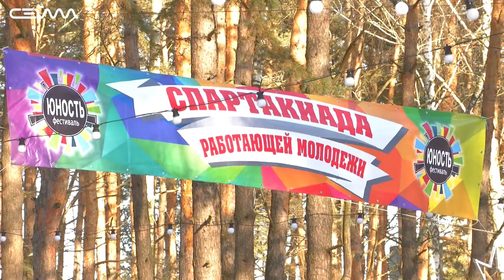В Курске прошел фестиваль работающей молодежи «Юность 2021»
Зимние гуляния, тимбилдинг, лазертаг, лыжная эстафета, интеллектуальное шоу, фотоквест. В Курске завершилась спартакиада работающей молодежи «Юность-2021». На этот раз повысить свой творческий, а вместе с тем и профессиональный уровень собрались 20 команд. Гран-при - у активистов из Курска.